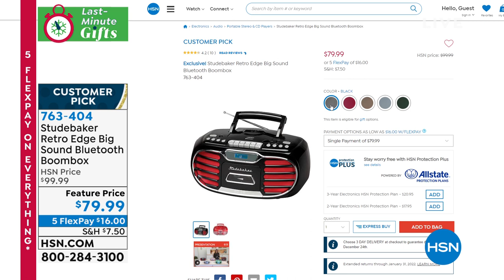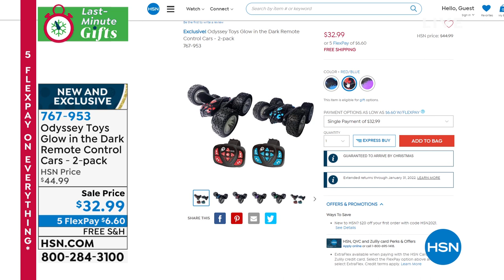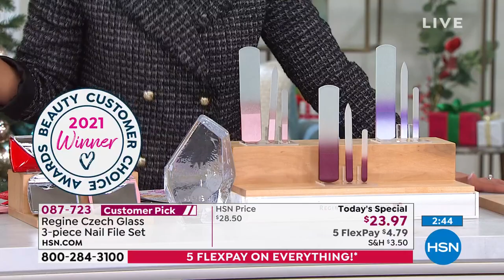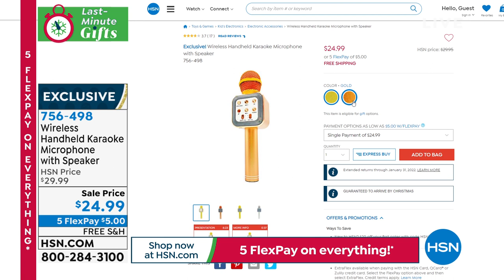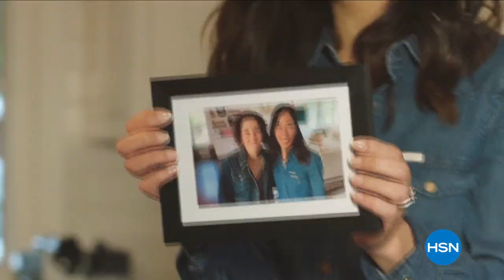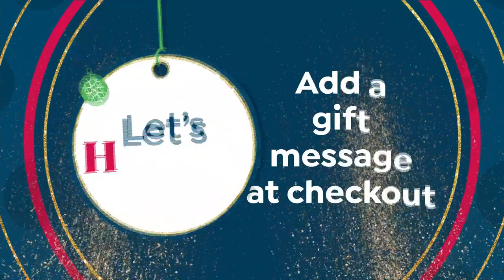HSN | Last Minute Gifts 12.15.2021 - 06 PM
Find the perfect gifts and get them home in time for the holiday